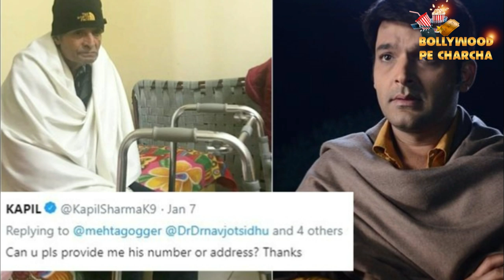The Kapil Sharma Show: Punjabi Actor Satish Kaul Says That Kapil Sharma Did Not Help Him